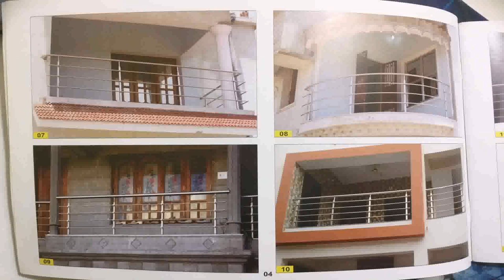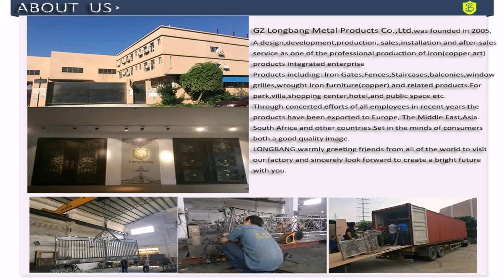Indian Steel Railing Design For Balcony